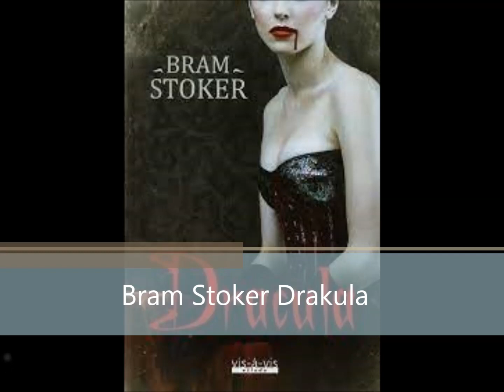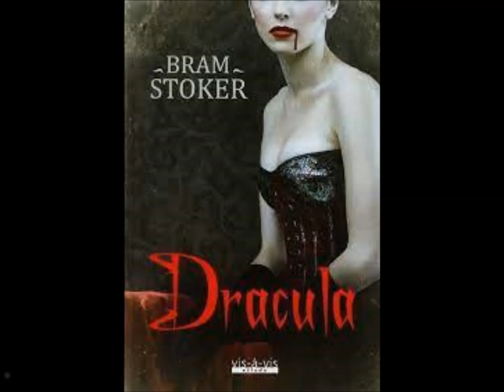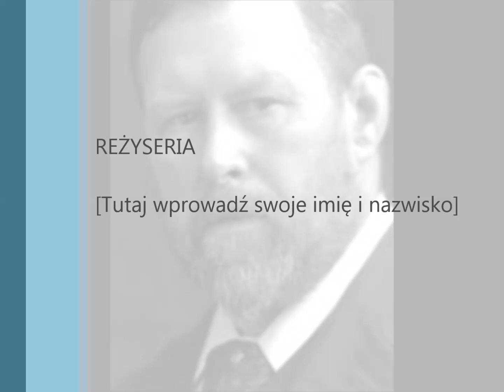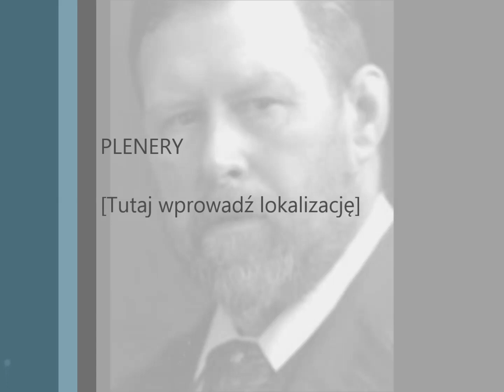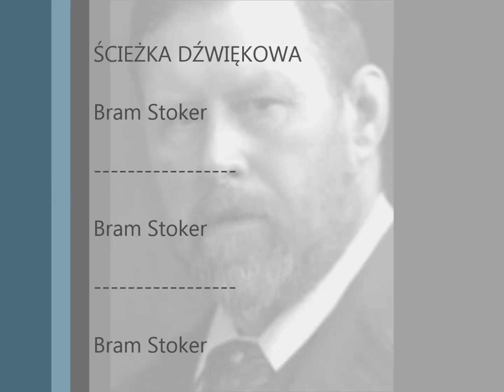Bram Stoker Drakula